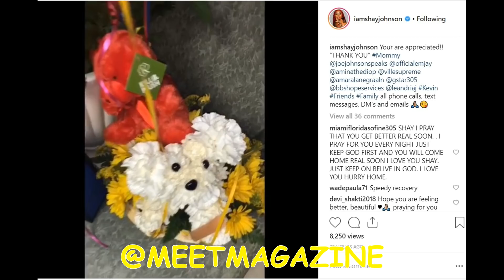Shay Johnson blood transfusion news! In hospital, however it's a personal medical issue!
Shay Johnson blood transfusion news! In hospital, however it's a personal medical issue! Love and Hip Hop Miami Season 2 cast member is keeping the real reason she's in the hospital a secret until the reality show airs!